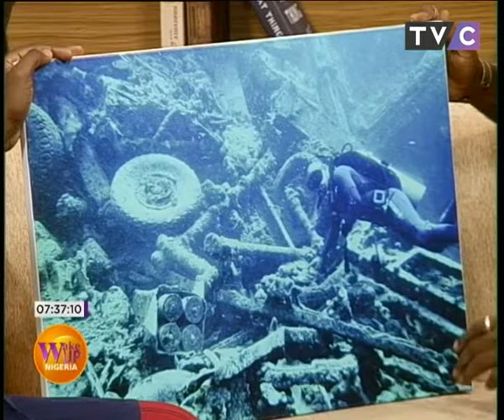Bolaji Alonge TVC Interview (Let's Document History)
Photography is LIFE.